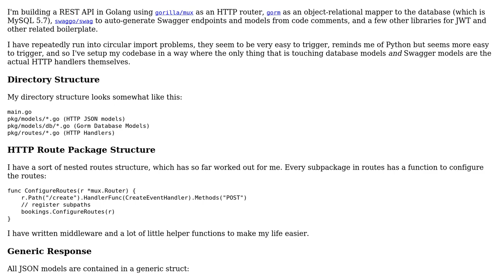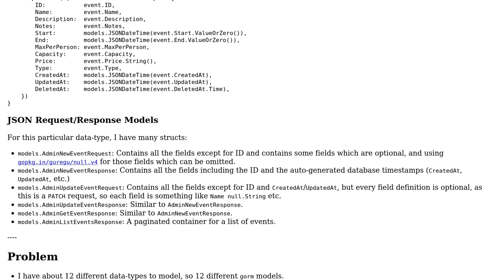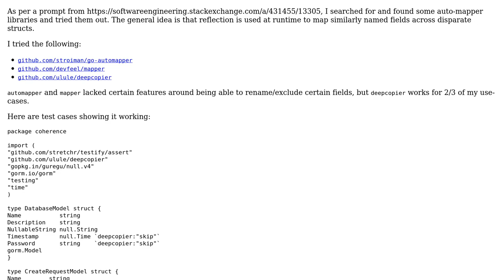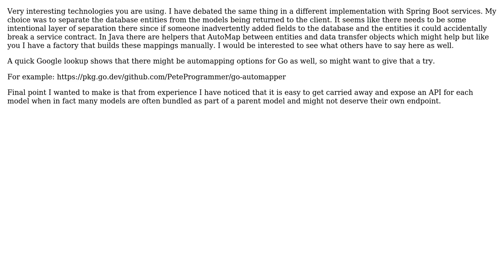Software Engineering: Golang Design Pattern for Generating View Objects in a REST API?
With thanks & praise to God, and with thanks to the many people who have made this project possible! | Content (except music & images) licensed under CC BY-SA | Music | Images & others | With thanks to user Naftuli Kay user Erion Omeri and the Stack Exchange Network Trademarks are property of their respective owners. You are responsible for your own actions.